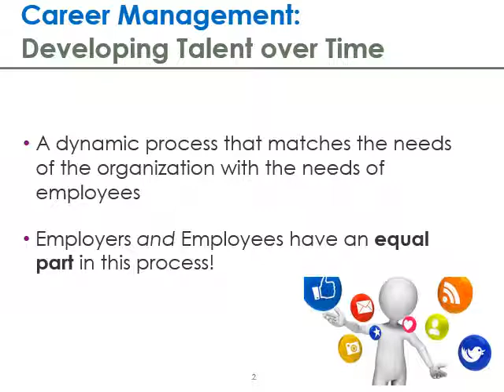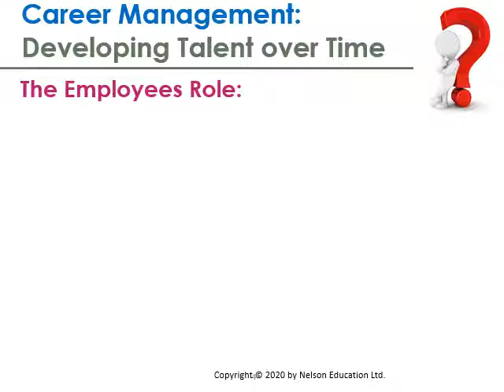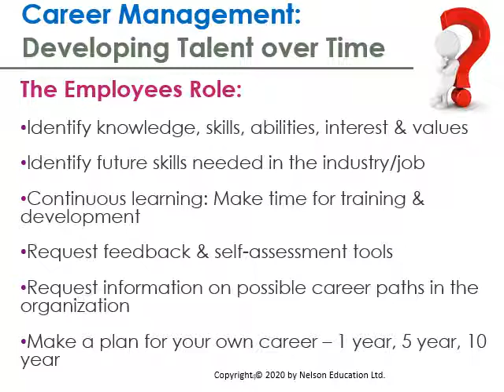Chapter 4 Career Management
HRM 1200 Career Management